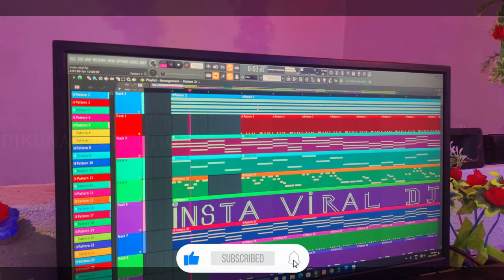AMDO DHONI // New Mundari Video Song 2023 // Insta Viral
🙏🙏🙏JOHAR 🙏🙏🙏

Song - AMDO DHONI

Lyrics & Music - DJ KUNA

📷 & Editing - SRIRAM

Supporter - DJ TOY

Video Clip Used Youtu Channels

JUDI, Nekage oka karam durang haya jabua
LIRICS do TELEGRAM Channel re bun om geka

MAR TOBE JOHAR